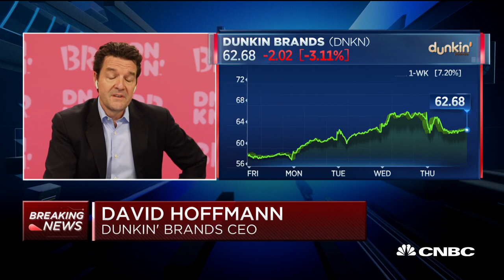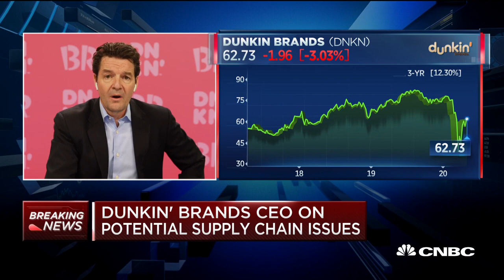Watch CNBC's full interview with Dunkin' Brands CEO Dave Hoffman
Dunkin' Brands CEO David Hoffmann joins 'Power Lunch' to discuss the company withdrawing its guidance and suspending its dividend, potential supply chain issues and the concerns about the company's franchisees.

Shares of the fast food chain fell more than 3% after the company suspended its dividend and withdrew its 2020 outlook due to uncertainty around the coronavirus. The company did beat top- and bottom-line estimates, although comparable sales fell more than 19% in the final three weeks of the quarter.

CNBC TV